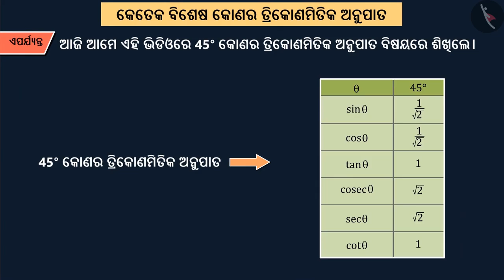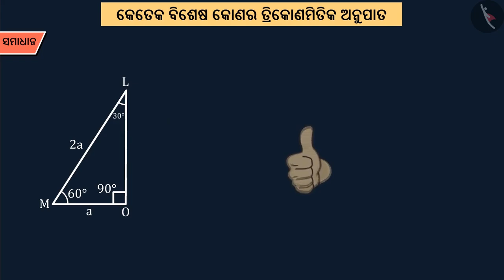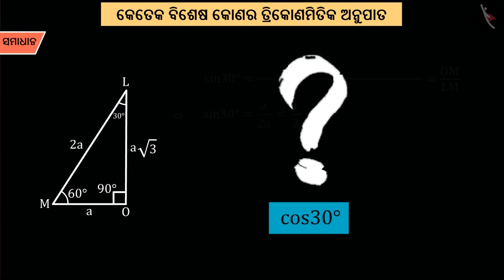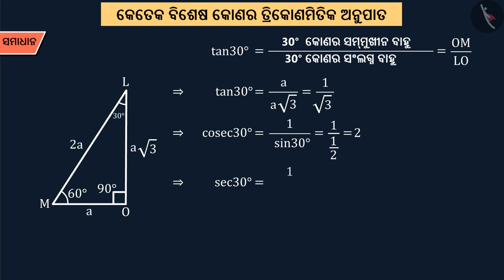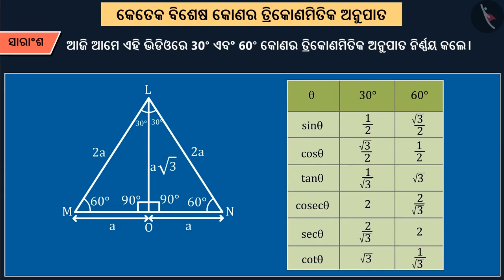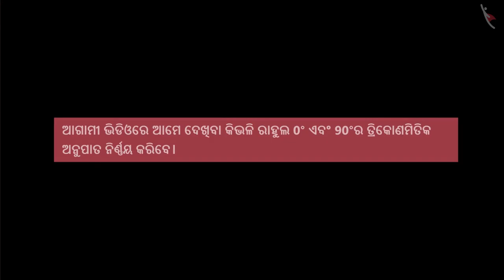ତ୍ରିକୋଣମିତୀୟ ଅନୁପାତ (କିଛି ବିଶିଷ୍ଠ କୋଣ)|Part 2/4|Trigonometric Ratios (Specific Angles)|Odia|Class 10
ତ୍ରିକୋଣମିତୀୟ ଅନୁପାତ (କିଛି ବିଶିଷ୍ଠ କୋଣ)|Part 2/4|Trigonometric Ratios (Specific Angles)|Odia|Class 10 | ତ୍ରିକୋଣମିତି  | कक्षा 10 | NCERT | ତ୍ରିକୋଣମିତିର ପରିଚୟ (4)

Trigonometric Ratios (Specific Angles) | Trigonometry | Grade 10 | NCERT | Introduction to Trigonometry (4)

Welcome to part 2 of Trigonometric Ratios (Specific Angles). In this video, we will discuss the concept of Trigonometric Ratios (Specific Angles).